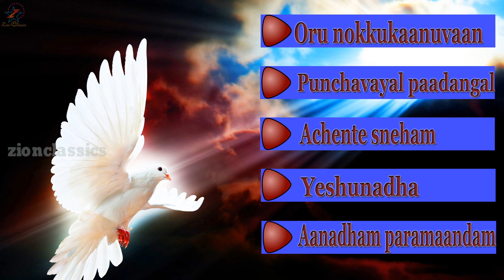Malayalam Christian Devotional Songs | Juke Box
ഹൃദയ സ്പർശിയായ  ഒരുപിടി മനോഹര ഗാനങ്ങൾ...